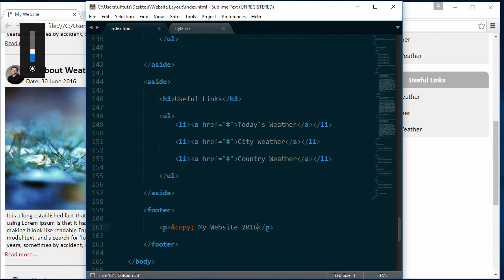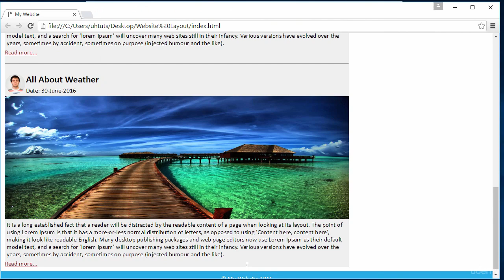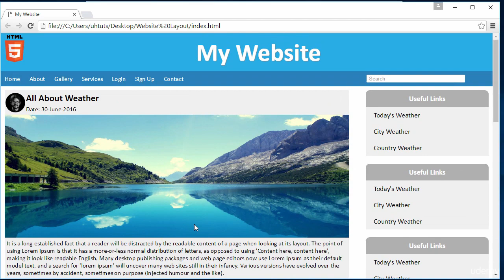7 Creating Footer Bar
This course is in Urdu & Hindi Language.
-In this course we are going to create a good looking website from scratch.
-A little knowledge of HTML 5 & CSS 3 required if not but still you can take this course.
-After finishing this course students can create their own good looking websites.
-Don't hesitate go ahead and enroll in this free course and enjoy it.
-Note: We'll not learn HTML & CSS basics in this course. We'll only work on a project.
-If you have any question and query i'm here for you.

Build websites
Understand and able to use HTML & CSS
Create custom layouts
Create Headers
Create Navbars
Create Main Body Area
Create Side Bars
Create Footers
Are there any course requirements or prerequisites?
Basic knowledge of HTML & CSS
A PC Mac or Linux
A Browser
Who this course is for:
Students with basics knowledge of html and css
Interested in web design